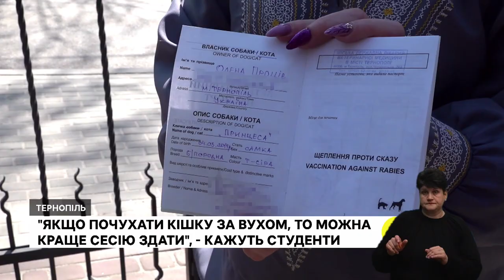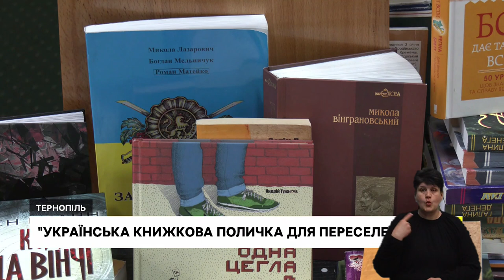У центрі Тернополя викорчували червонолисті клени. Допомога з Чехії.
- Медичний інвентар на 16 мільйонів гривень привезли в обласну лікарню
- У Тернополі переселенець орендував зал та навчає дітей і дорослих стріляти з лука
- 12-річна кішка Принцеса живе в одній з бібліотек Тернополя